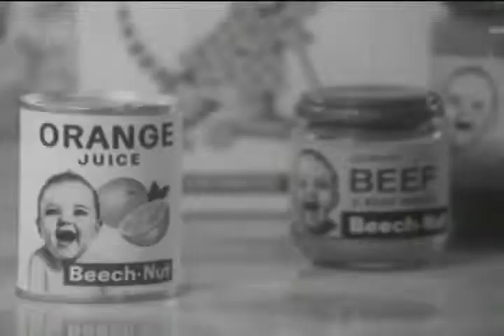1960s 1970s Commercials 409 to Beech Nut Baby Food